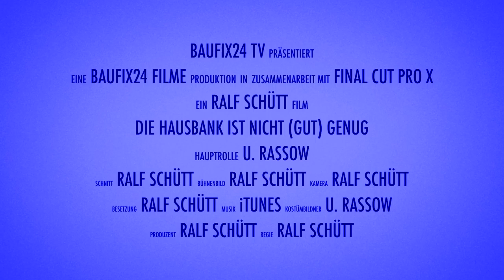Gut! "Immobilienfinanzierung Oststeinbek" bei Hamburg - Erfolgsgeschichte, gutes Baugeld